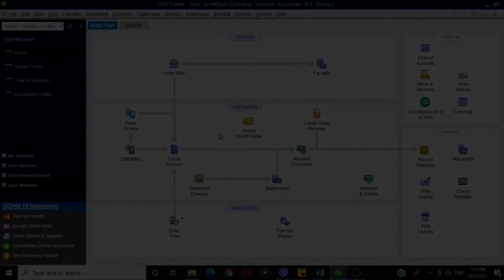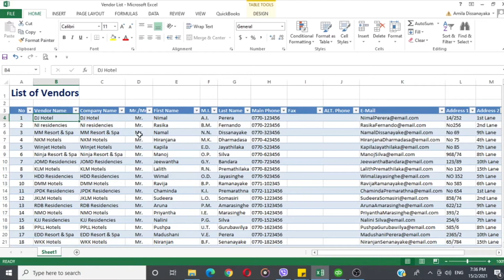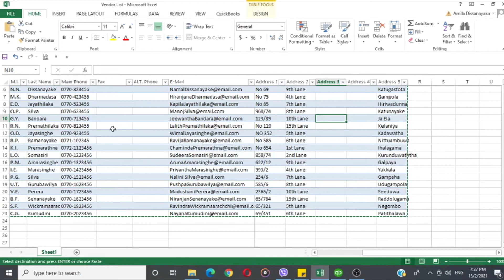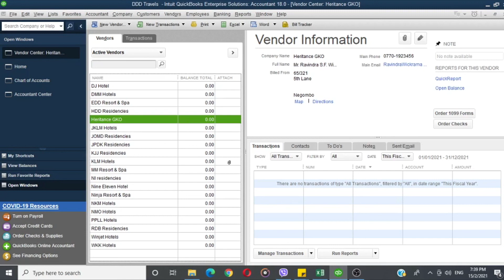How to import a list of vendors to QuickBooks System? - Sinhala - QB Lesson 5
This video brings you how to import a list of vendors which is in an Excel sheet to the QuickBooks system. All the steps are explained in Sinhala. Watch the video and comment if you have any issue.

Version used:
Intuit QuickBooks Enterprise Solutions - Accountant Edition 18.0 has been used to make accounts.

Here are all the videos of QuickBooks Lessons.